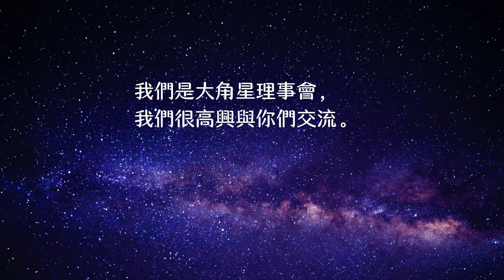你已經將權力賦予自己，你的下一個挑戰就是……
你們也知道跟隨能量流動的勢能是多麼有力量，當你們處於自我表達模式時，你們就處於能量流動之中。
當你們來到星體層拜訪我們時，我們認識了你們中的許多人，我們看到了你們要分享的東西的美好之處。我們希望你們知道，你們的人類同胞也會覺得你們將要分享的東西是美好的。